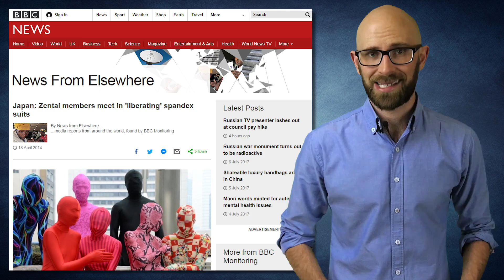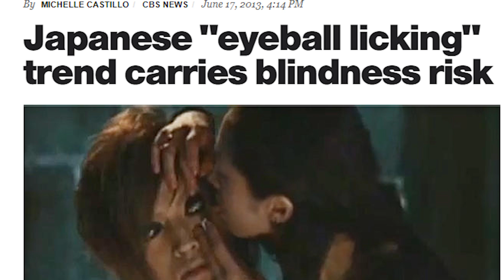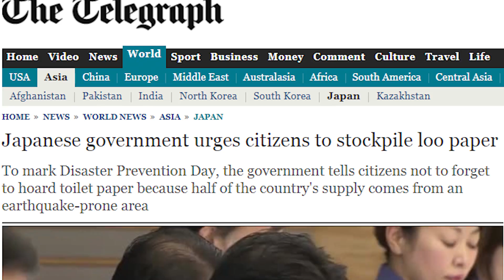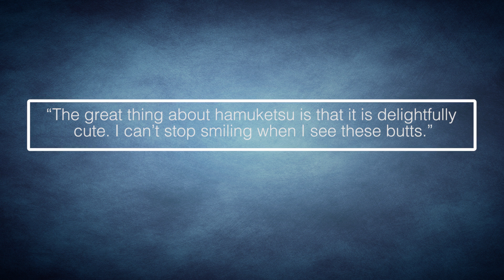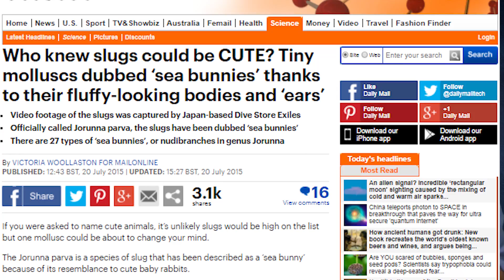The Weirdest JAPANESE OBSESSIONS (You Won’t Believe)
When you ask Westerners about Japan, odds are they’ll come up with some peculiar stereotypes, generally involving things like Sailor Moon and maybe (OK, probably) some tentacles. Of course, not every stereotype is true. There are a lot of normal aspects to Japanese culture, and Japan in general is home to some incredible history and one of the most technologically advanced and financially robust populations in the world.

Coming up:

10. “Yaeba” – Protruding Tooth
9. Zentai – Full Body Suits
8. Eyeball Licking
7. 1873: The Year of the Rabbit
6. Byojaku
5. Japan’s Bagel Heads
4. The Toilet Paper Craze of 1973
3. Hamuketsu – Hamster Bottoms
2. Sea Bunnies
1. Kancho